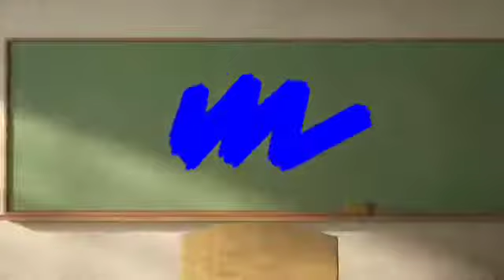أقاليم مصر القديمة _د. خالد غريب _الجزء السادس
لمقاطعات المصرية هي وحدة التقسيم الإداري في مصر القديمة ، و قد كان يطلق على المقاطعة في الأصل لفظة (سبات ) أو بالخط الهيروغليفي( 𓈈  )، و لكن في فترة الحكم البطلمي تم انتشار كلمة (نوم )بدلاً عنه (باليونانية : νομός - نوموس) و ذلك في وقت كان استخدام اللغة اليونانية في مصر شائعاً  .

                                                                                          أو الصفحة العامه
                                                                                              خالد غريب
                                                                                            على الانستجرام